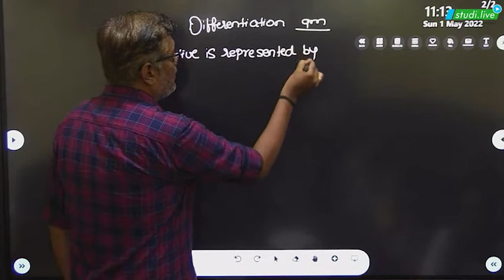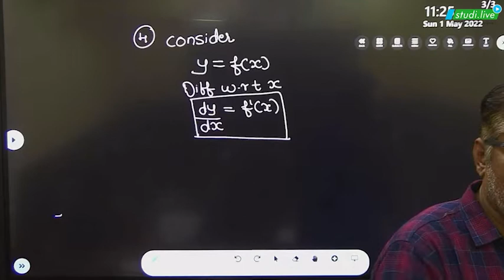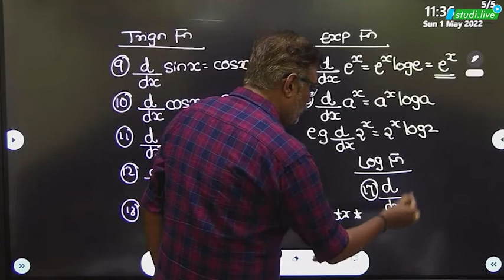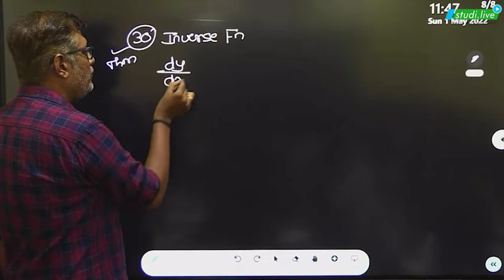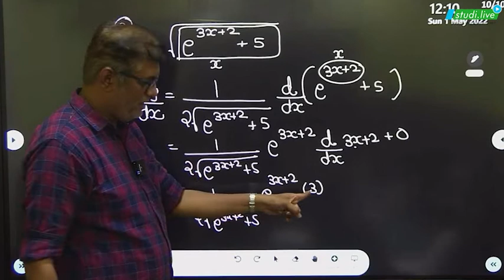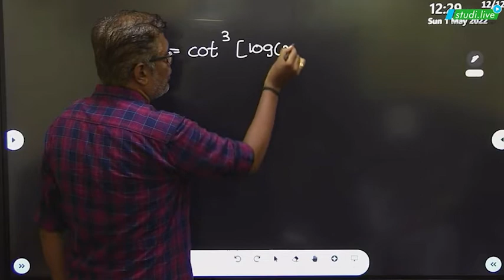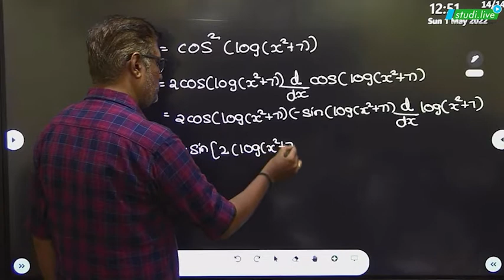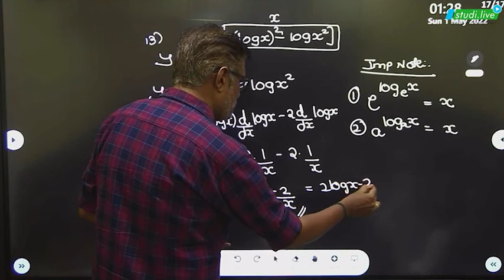Class 12 Maths | Differentiation | Lecture - 1 | Maharashtra Board | Studi.Live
Install Free Learning App Learning Now

👉 SWOT Analysis
👉 Gamified Learning
📢Sounds Amazing?